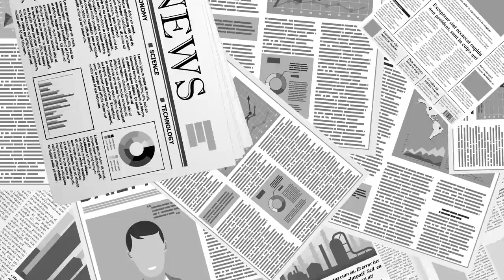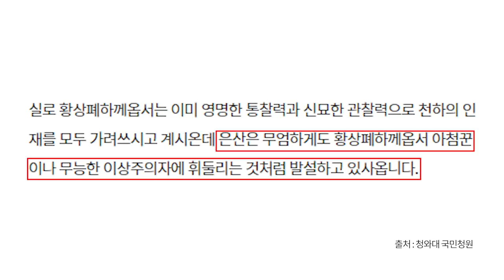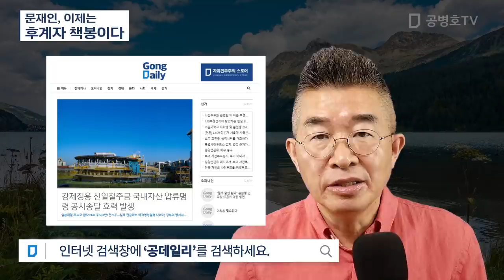문재인, 이제는 / 후계자 책봉이다 [공병호TV]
Bitcoin : 3MTW849AkP2ftLeSK2teZHMmzLu7Z83s9U